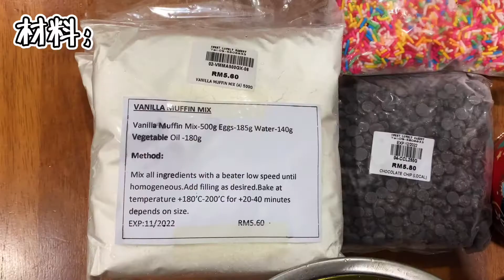【小精英的假期】 自制杯子蛋糕 Homemade Cupcake 🧁